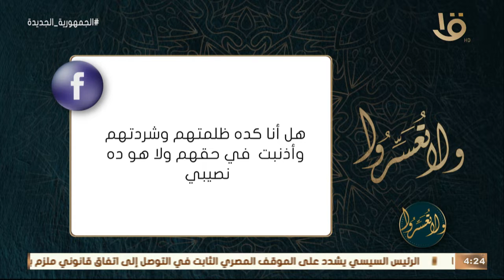ولا تعسروا | هل زواجي الثاني ذنب في حق أولادي؟.. د. عمرو الورداني: لازم كنتي تكلمي أولادك قبل الزواج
ولا تعسروا | هل زواجي الثاني ذنب في حق أولادي؟.. د. عمرو الورداني: لازم كنتي تكلمي أولادك قبل الزواج للتراضي